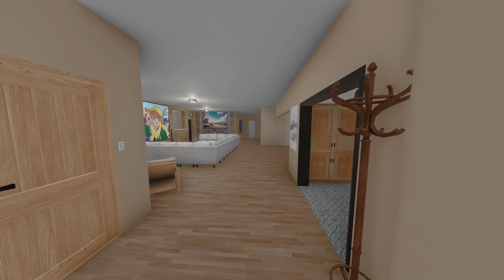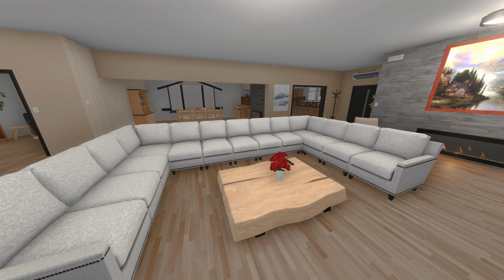House Flipper Showcase Slideshow 69: Modern House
MichaelTheArch & Let's Play: Gaming Entertainment Presents: House Flipper Showcase Slideshow 69: Modern House